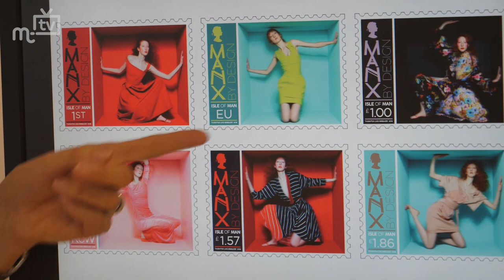IoM Post announce Preen stamps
Following on from receiving the Isle of Man Newspapers Lifetime Achievement Award at the Awards for Excellence on Thursday. Isle of Man Stamps have announce they have been granted Royal approval from a collection to feature the work of Justin Thornton and Thea Bregazzi, known by their fashion label name Preen,  who started their careers in the Isle of Man.